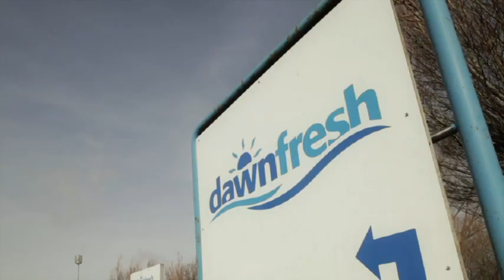2014 STUC Helen Dowie Award for Lifelong Learning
The recipient of the 9th Annual STUC Helen Dowie Award for Lifelong Learning is Willie Brennan, a BFAWU Union Learning Representative at Dawnfresh Seafoods in Uddingston.